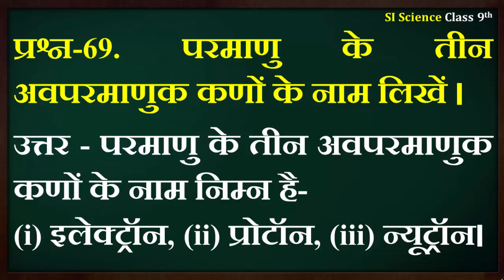परमाणु के तीन अवपरमाणुक कणों के नाम लिखें | Class 9 science very important question for exam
श्री मुफ्तानंद जी से मिलिए,कक्षा 8 भाषा भारती पाठ 5 श्री मुफ्तानंद जी से मिलिए,कक्षा 8 हिंदी पाठ 5 श्री मुफ्तानंद जी से मिलिए,कक्षा 8 भाषा भारती पाठ 5 के प्रश्न उत्तर,कक्षा 8 हिंदी पाठ 5 के प्रश्न उत्तर,कक्षा 8 भाषा भारती के प्रश्न उत्तर,कक्षा 8 हिंदी के प्रश्न उत्तर,कक्षा 8 भाषा भारती अध्याय 5 के प्रश्न उत्तर,कक्षा 8 हिंदी अध्याय 5 के प्रश्न उत्तर,कक्षा 8 भाषा भारती,vimarsh mp sed,little star,story,hindi story,english story,story for kids,story for all,अव परमाण्विक कणों के मूल लक्षण # परमाणु क्या है,परमाणु की संरचना से सम्बंधित प्रश्नों के हल,परमाणु,डाल्टन के परमाणु सिद्धांत की कमियां,परमाणु संरचना,डाल्टन का परमाणु सिद्धांत,मूल कणों की खोज,chemistry के questions,कक्षा 9 विज्ञान अध्याय 4 प्रश्न-उत्तर,मूल कण क्या है,रिसेंटली अपलोडेड,कक्षा 9 विज्ञान पाठ 4,मेंडलीफ की आवर्त सारणी,मेंडलीफ आवर्त सारणी की कमियां,कक्षा 9 विज्ञान पाठ 4 प्रश्न उत्तर,structure of the atom class 9,ncert solutions for class 9 science